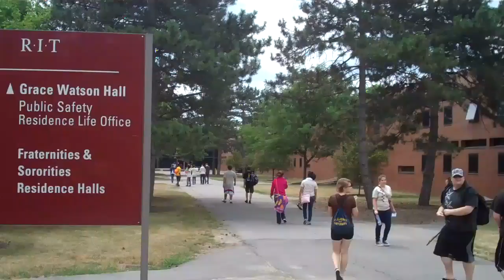2012 Explore Your Future at RIT/NTID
More than 200 deaf and hard-of-hearing students from across the U.S. spent six days at Rochester Institute of Technology's Explore Your Future career exploration camp at RIT's National Technical Institute for the Deaf. They participated in hands-on activities as well as social activities each day, learned more about the majors and careers they may want to pursue and made friendships that will last a long time. EYF is in its 28th year.